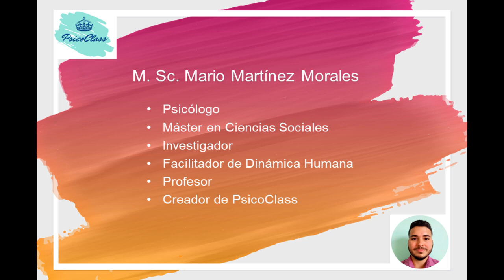Qué es el razonamiento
En este vídeo se explora qué es el razonamiento y se explican las características del razonamiento deductivo e inductivo.